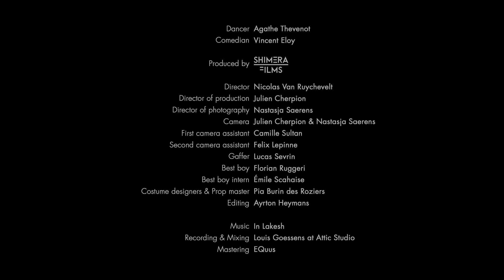In Lakesh - Laura (MUSIC VIDEO)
This is Laura, the first song from our EP "Home".

Dancer - Agathe Thevenot
Comedian - Vincent Eloy

Produced by Shimera Films

Director - Nicolas Van Ruychevelt
Director of production - Julien Cherpion
Director of photography - Nastasja Saerens
Camera - Julien Cherpion & Nastasja Saerens
First camera assistant - Camille Sultan
Second camera assistant - Felix Lepinne
Gaffer - Lucas Sevrin
Best boy - Florian Ruggeri
Costume designers & prop master - Pia Burin des Roziers
Editing - Ayrton Heymans

Recording & Mixing - Louis Goessens at Attic Studio
Mastering - EQuus